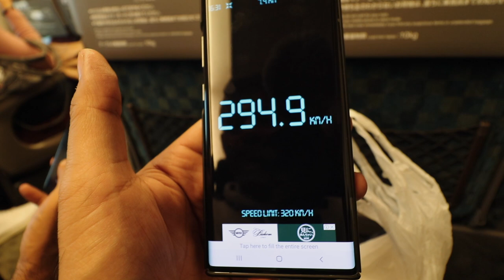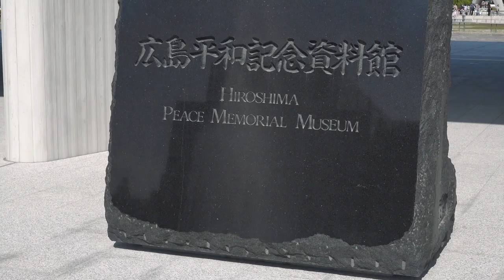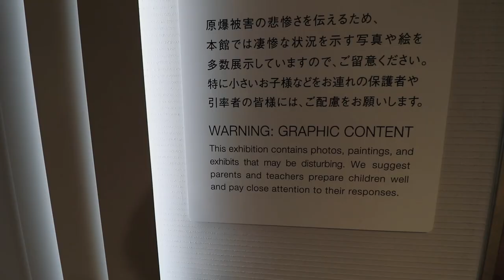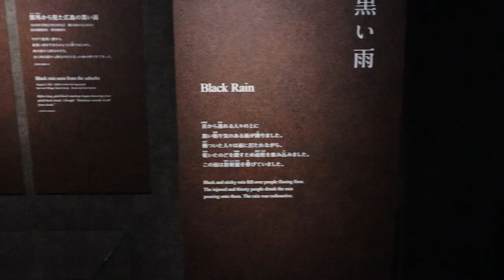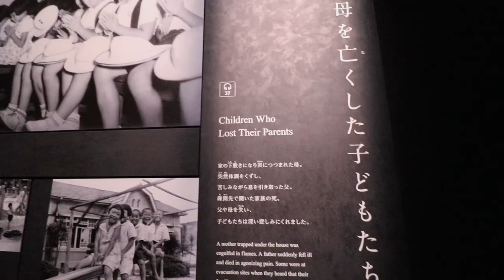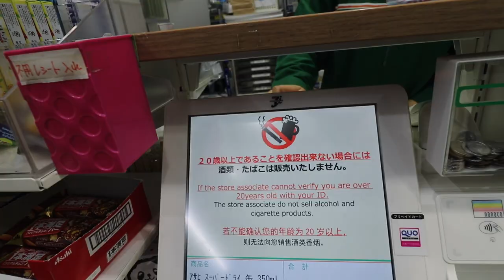A Deeply Moving Experience at Hiroshima's Bomb Dome Memorial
The Bomb Dome, also known as the Atomic Bomb Dome, is a haunting reminder of the devastation caused by the atomic bombing of Hiroshima in World War II.

Located in the heart of the city, the Bomb Dome stands as a testament to the tragedy that occurred on August 6, 1945. The building, which was once the Prefectural Industrial Promotion Hall, was one of the few structures that survived the bombing. Today, it stands as a UNESCO World Heritage Site and serves as a reminder of the horrors of war.

As we walked through the museum, we were struck by the powerful exhibits and artifacts that tell the story of the bombing. From the charred remains of everyday objects to the heartbreaking accounts of survivors, the museum offers a poignant look at the impact of the bombing on the people of Hiroshima.

As we stood in front of the Bomb Dome, we were overwhelmed with emotion. It's hard to comprehend the devastation that occurred here, and it's a reminder of the importance of peace and understanding.

We hope that this video will inspire others to visit the Bomb Dome and pay their respects to the victims of the bombing. It's a powerful and moving experience that everyone should experience at least once in their lifetime.

A little about me: My Name is Ravish, I am Indian who has been Living in Canada for last 10 year, I have lived in USA for 5 years. I am your typical NRI who is raising his family in North America. I upload frequent hindi vlogs on youtube about my life in Canada, travel vlogs in hindi and tech videos in Hindi.

Instagram Save on Airbnb Here is a list of Devices I use for Vlogging